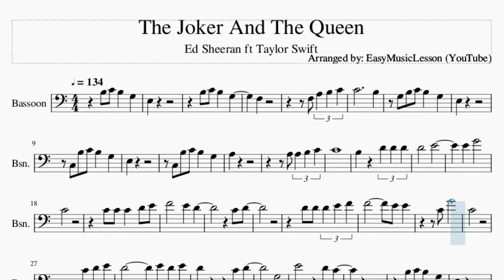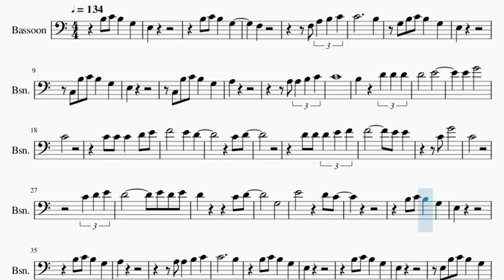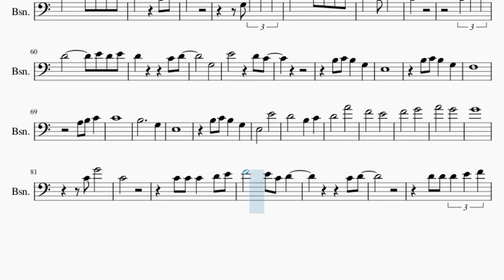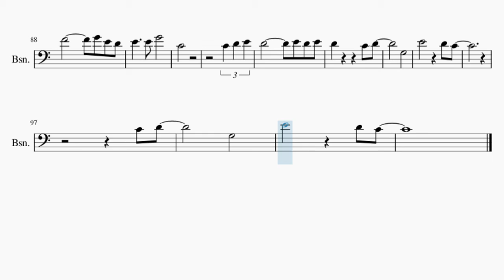Bassoon Sheet Music: How to play The Joker And The Queen by Ed Sheeran ft Taylor Swift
Comment and let us know how the videos have helped you. It keeps us going! :)Here is a sheet music/tab video on the song The Joker And The Queen by Ed Sheeran ft Taylor Swift on the bassoon. A bassoon sheet music arrangement which is transposed to notes that are easily played by bassoon, for the song The Joker And The Queen by Ed Sheeran ft Taylor Swift.

EasyMusicLesson2 teaches you to play the your favorite instrument, through well-arranged sheet music so that you too can learn how to play The Joker And The Queen by Ed Sheeran ft Taylor Swift on the bassoon as fast as you can. A bassoon sheet music with backing tracks to help your play the song better.

Chords of Bassoon arrangement:
C Maj 7   D Min 7   F Maj   G Maj   C Maj   C Maj 7   D Min 7
F Maj   G Maj   C Maj   A Min   D Min   G Maj   C Maj   A Min
D Min   G Maj   C Maj   C Maj 7   D Min 7   F Maj   G Maj   C Maj
C Maj 7   D Min 7   F Maj   G Maj   C Maj   A Min   D Min   G Maj
C Maj   A Min   D Min   G Maj   C Maj   C Maj 7   D Min 7   F Maj
G Maj   C Maj   C Maj 7   D Min 7   F Maj   G Maj   C Maj   A Min
D Min   G Maj   C Maj   A Min   D Min   G Maj

Melody notes of Bassoon:
B3 C4 B3   G3   E3
B3 C4 B3   G3
F3
F3 A3 B3 C4
C4           B3
G3 B3 C4 B3   G3
E3
C3 B3 C4 B3   G3
E3
A3
A3 A3 B3 C4
C4
B3     D4 D4 D4
D4       E4
E4   G4
C4
C4 D4
C4 G4
C4
G3
E3
A3
C4           B3
E3
E3
E3 B3 C4 B3   G3
A3
C4           B3
B3 B3 C4 D4
D4       E4
C4 G4
C4
C4 C4 D4 E4
F4       E4 D4 E4 D4
C4 D4
G3 D4 E4 F4
C4
G3
E3
F3
A3 B3 C4
C4
B3           G3
E3
E3       E4
D4       B3   C4
D4       A4
F4       E4
F4       G4
A4       G4
G4
C4 G4
C4
C4 D4
C4
G3
E4         D4 C4
C4 D4
G3